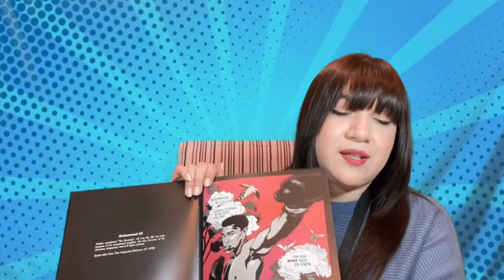Book Talks #11- Black History In Its Own Words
Welcome to Book Talks, where reference librarians Grace and Nicole will talk about the books they are reading!

This week, Nicole talks about the graphic novel, "Black History In Its Own Words" by Ronald Wimberly.